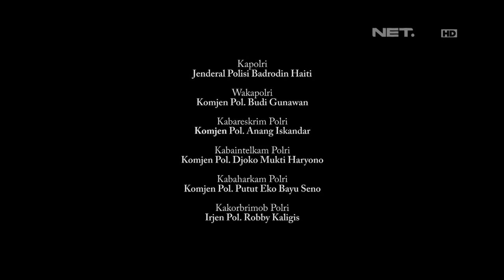Nekat Menerobos Lampu Merah, Pengendara Motor Ditilang Petugas - 86